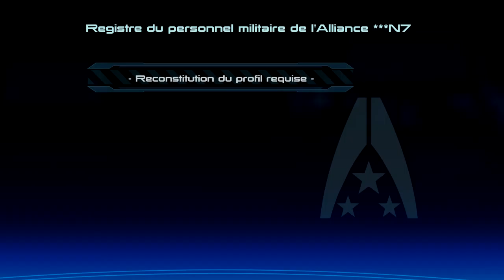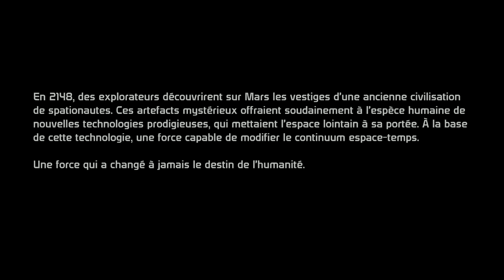MassEffect : le 1 # Partie 1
On commence les 3 par le 1.